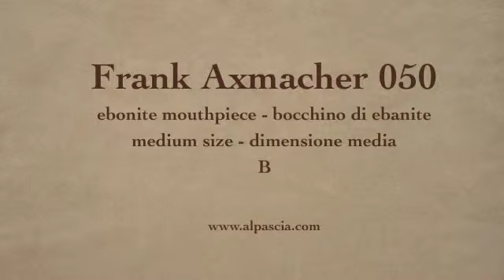pipa Frank Axmacher 050 - smokling pipe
Frank Axmacher freehand